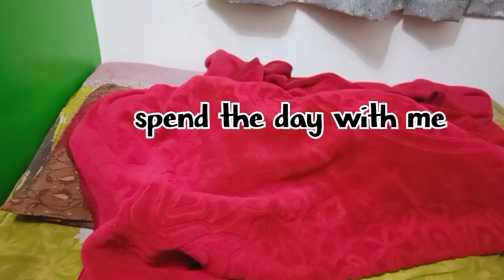spend the day with me#day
spend the day with me#A full day with me#Another beautiful Day with me daylyvlog day